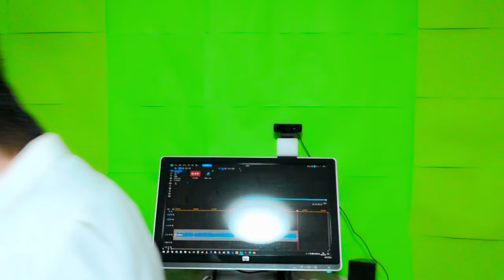お前うんち俺もうんち (フルコーラス) - 須和しわす MV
無事審査が通り音楽サービスにて配信開始されました！
歌詞も同期していますので楽しく覚えちゃおう！

うんちうんち歌いまくってるけど審査通ってしあわちぇ～

年収200万のフリーター
ち●ちんタワーを作りましょう
おしりパラダイス
などの作者です